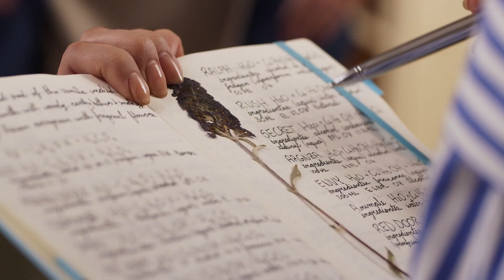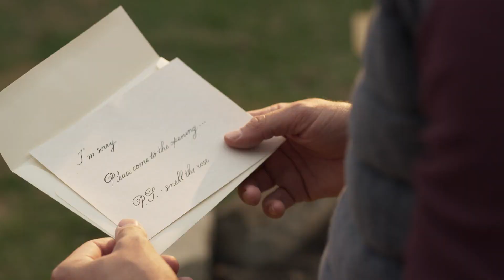SCENTED WITH LOVE Official Trailer (2022) Romance Movie HD